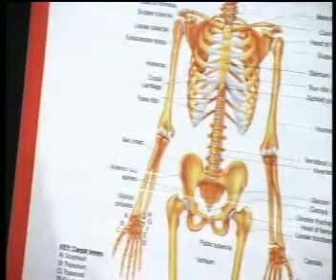hello kmc sep13 Part 1